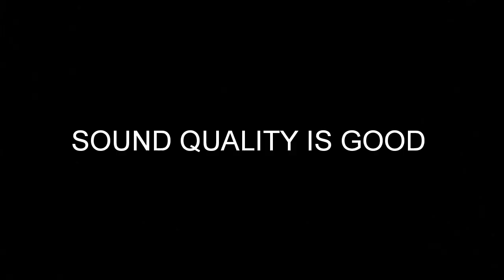Protronics Conch Alpha POR-840 in - Ear Stereo Headphones (Black) 2018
Hi friend recently I purchased Protronics Conch Alpha
POR-840 So I just wanted to share with you information about this earphones so this chaep and good price to buy this earphones if you want to buy this earphones so you can on Paytm you can get there low price thanks.